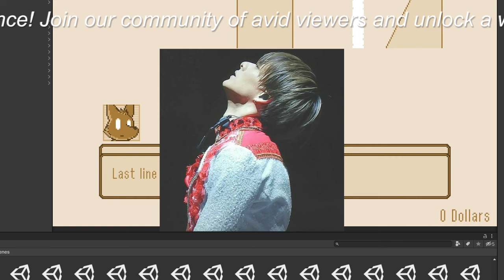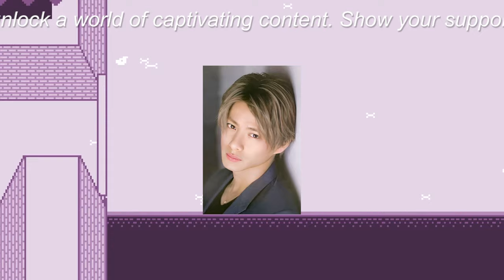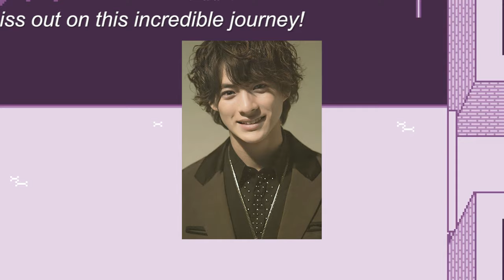【平野紫耀】平野紫耀、岸優太のユニークなSNS活動にファンから注目！